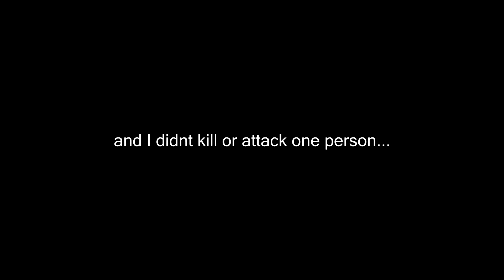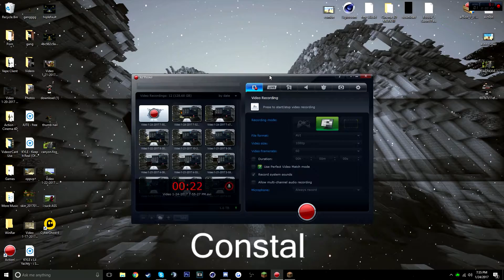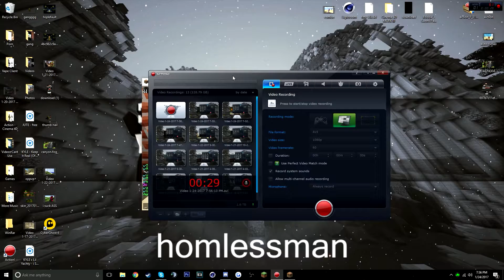Emenbees Ban Length (Rant)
I think this is a bit bias because how other people get a smaller ban then me and they legit attacked people... i didn't

i've played on emenbees for like 4 or 3 years now and I also have a $125 rank, with a $10 Tag and its no appeal in till 6 months and I prob might not be unbanned then... I might be a bit less active sorry...

sorry about 2 uploads in like 10 seconds as well...

if you think i cheat now that's you're opinion but i cheated as a joke didn't touch or kill anyone... it was blatant as f**k...